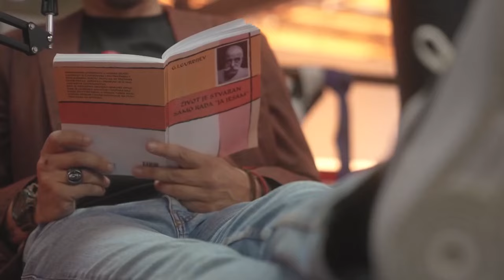MILOŠ MILAKOVIĆ - ''Ponižavanje, humor u Srba i skečevi bez smisla.'' - Radin & Ronin Podcast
GOST: Komičar, legenda, čovek koji žari i pali kratkom formom skečeva na balkanu.